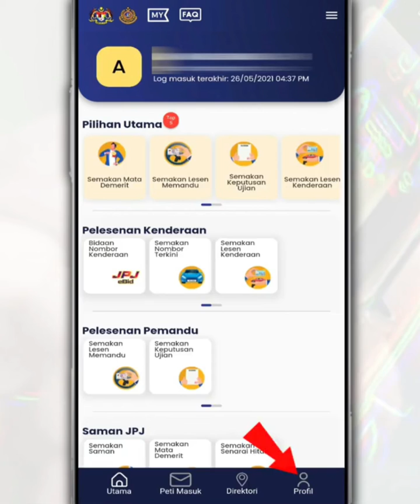MyJPJ App: How to Check Driving License and Vehicle Road Tax I LKM Digital Road Tax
Follow this video on how to check your driving license and vehicle road tax on the MyJPJ aplication.